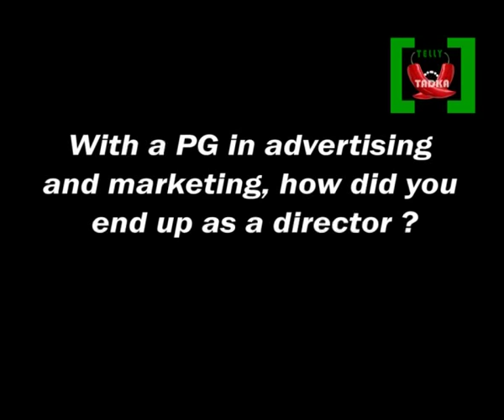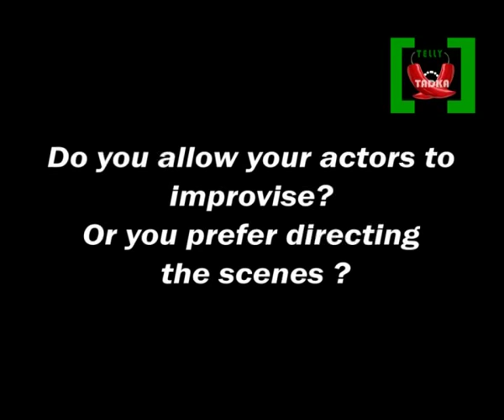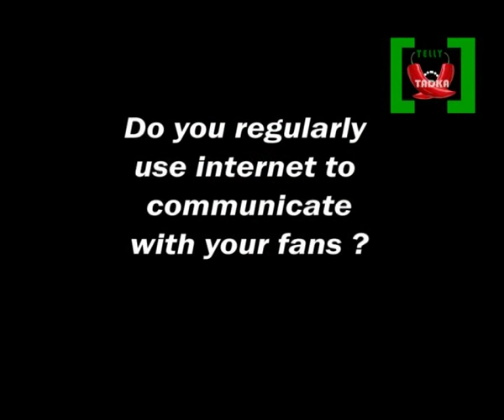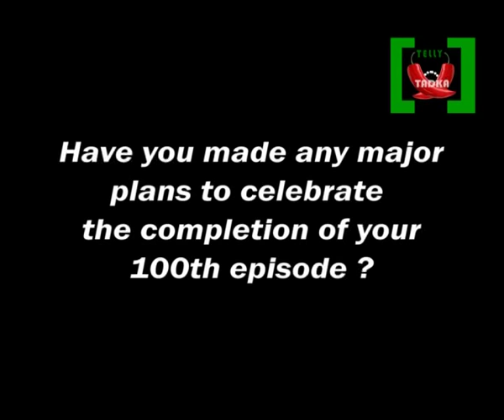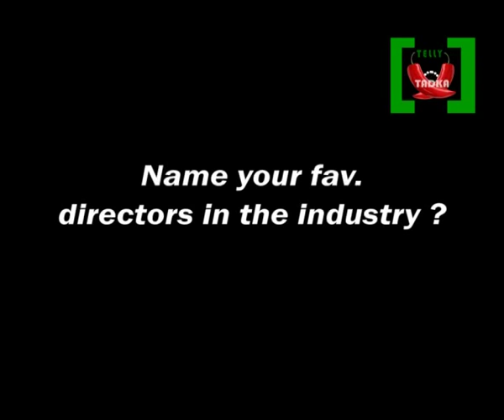Telly Tadka Interviewed Director Lalit Mohan from Iss Pyaar Ko Kya Naam Doon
Telly Tadka Interviewed Lalit Mohan Director of Iss Pyaar Ko Kya Naam Doon.